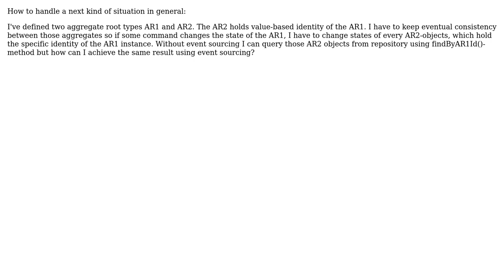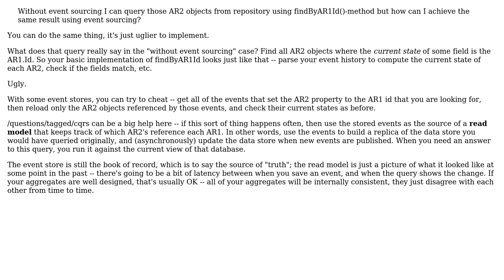Software Engineering: Eventual consistency and event sourcing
With thanks & praise to God, and with thanks to the many people who have made this project possible! You are responsible for your own actions.